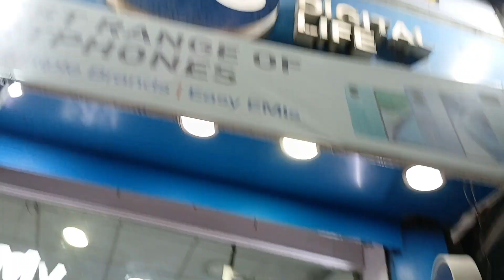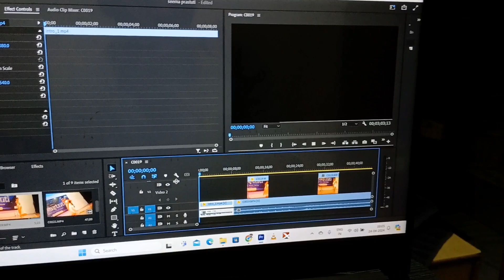My YOUTUBE Income 💵 | VLOG #99